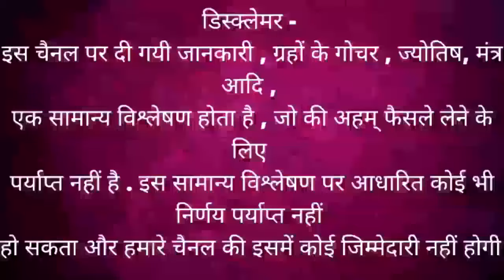मेष राशि अगस्त 2024 राशिफल | Mesh Rashi August 2024 | ARIES HOROSCOPE by AstroGuru Nikhil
Time stamps –
00:00 – intro
00:03 -  Mesh Rashi August 2024 Rashifal
 01:16 – general predictions / Yog
12:14 - career rashifal
16:53 – business rashifal
20:16 – Investment / finance / expenses rashifal
21:37 - love rashifal
24:41 - married life rashifal
27:18 - student rashifal
29:55 - health rashifal
31:06 – upay
career rashifal
 business rashifal
 money/ wealth rashifal
 love rashifal
 study rashifal
 medical  astrology
 health rashifal